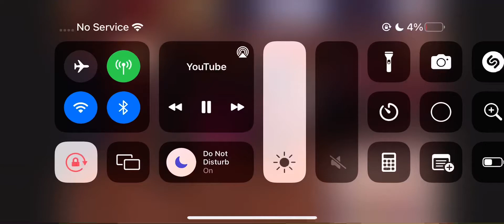Gordon And Deisel Diesel 10 Aka Henry And BoCo